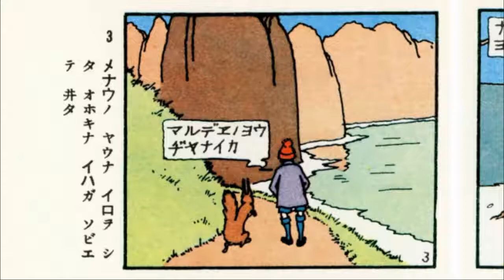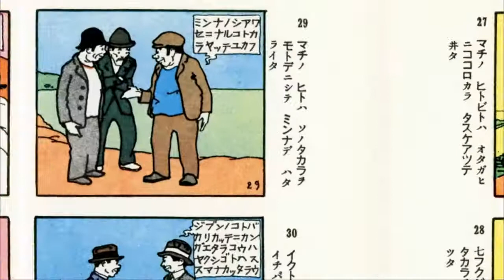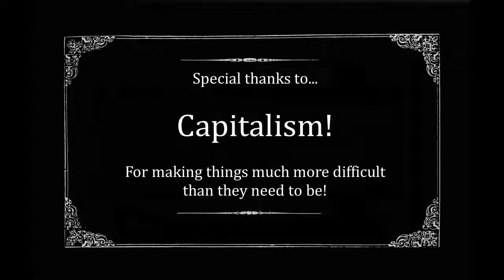正チャンの冒険 - Sho-chan Adventures Ep. 12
"The Treasure Ship" - Squirrel and Sho join the Seven Lucky Gods on a treasure sharing adventure!

Story: Oda Nobutsune
Art: Kabashime Katsuichi
Translation: Nicholas Theisen